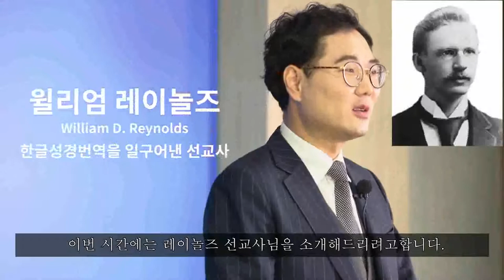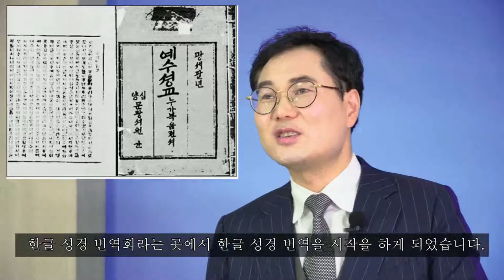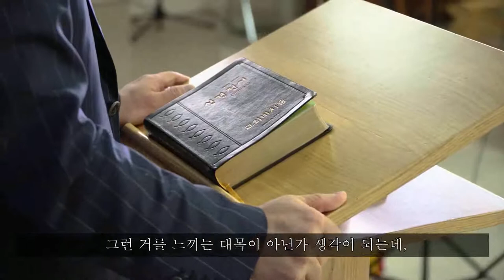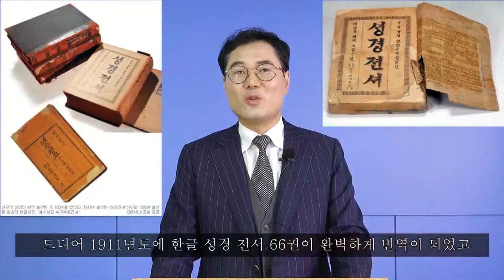3. A missionary who translated the Bible into Korean - William Davis Reynolds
Missionary Yang Hwa-jin "3. A missionary who translated the Bible into Korean - William Davis Reynolds"